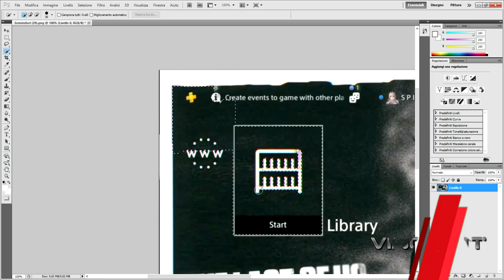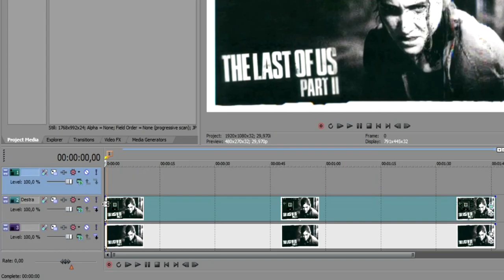THE LAST OF US Part II - BEHIND THE SCENES music track "Grunge" PS4 Theme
📆 OGNI LUNEDÌ e VENERDÌ/SABATO alle ORE 12:00 - 17:00🕑

/playlist?list...